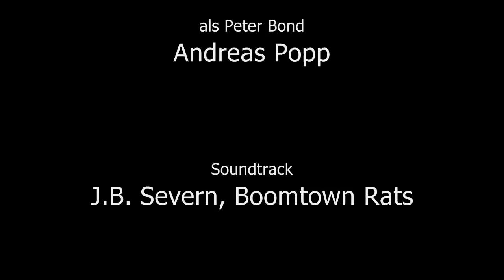Mahnwache für den Frieden 09.06.2014 [Parodie]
Mahnwache für den Frieden
PARODIE!
Darsteller: Ken Jebsen, Andreas Popp, Rheumadecke Gordolino
Filmmaterial: Doku "Der Darsteller", ZDF heuteShow, SpiegelTV, KenFM, Schwarzwälder Kirschtorte, 2 Tassen Kaffe
Parodie, alles lieb gemeint!